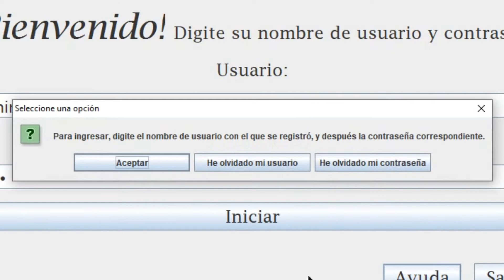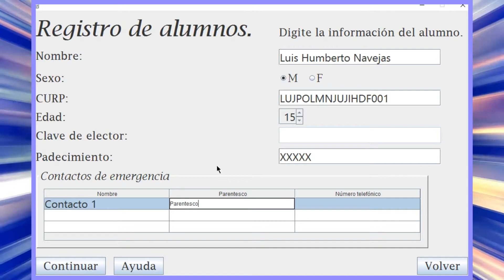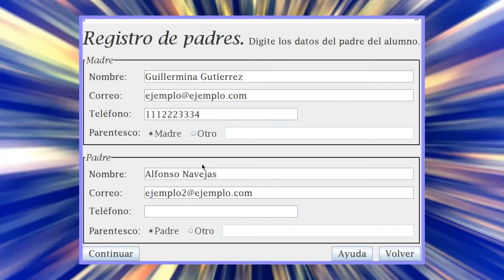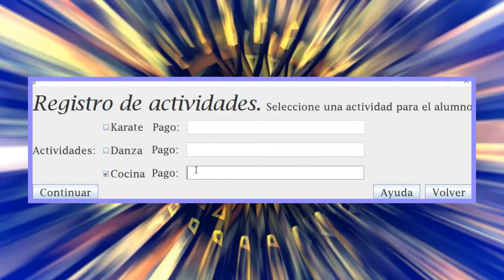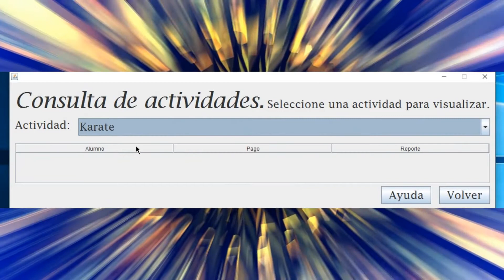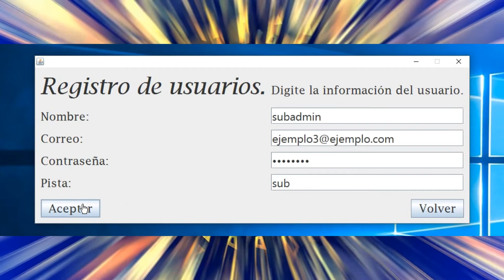SACPP - Guía de usuario